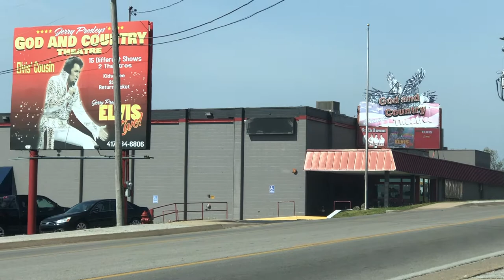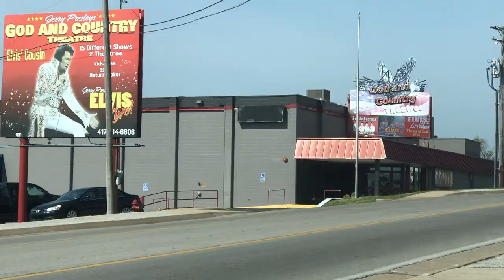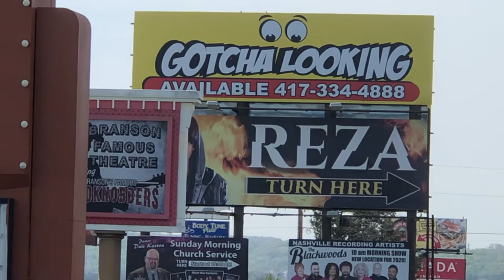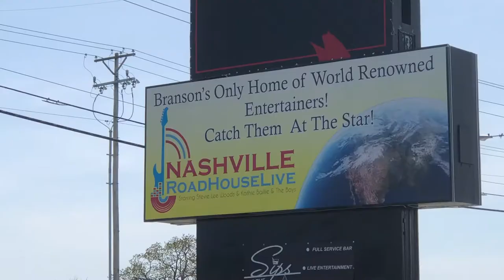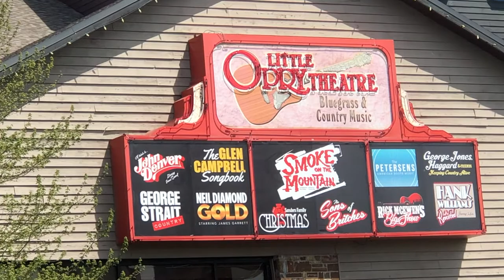A look at some show theaters in Branson, Mo. with Roger Horsman (big news at the end of the video).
Big news is announced at the end of my video. I only show some of the theaters/venues and shows on this video (because there are so many), so make sure to research to find all the shows and entertainment in Branson, Missouri. Of course there are so many great restaurants and shops as well. Check out my YouTube channel for lots of great Classic Country Music.
I really do appreciate all the kind comments, likes, shares, follows, and subscribes. Thank you and God Bless

- Stream & download my music on all platforms, such as Spotify, Apple Music, Amazon Music, etc.